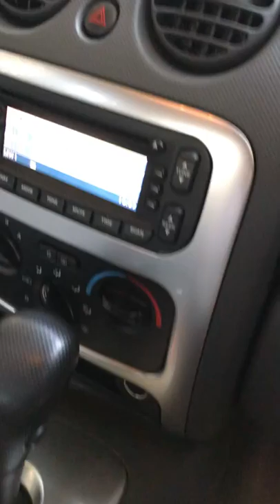Jeep for Sale